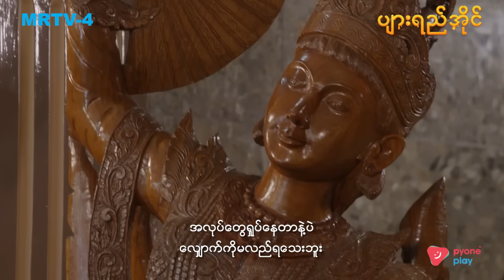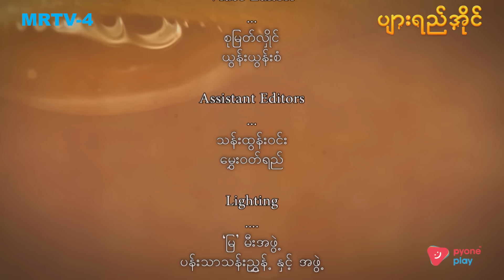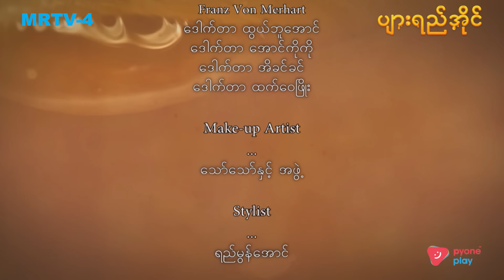ပျားရည်အိုင် EP-11 (FULL EP) | Forever Group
မြိုင့်စိတ်နဲ့ ကြီးကြီးလည်း အိပ်ယာထဲ လဲတော့တယ်။ ကြီးကြီးကလည်း တူမလေးတစ်ယောက်တည်းမို့ စိုးရိမ်ပူပန်နေရတယ်။ မြညိုကို ကျောင်းဆရာလေး ကိုလင်းမောင်က ချစ်မြတ်နိုးပြီး သဘောကျနေတယ်။ မြညို ရင်ထဲမှာကတော့ တစ်ယောက်သောသူသာလျှင် ရှိတယ်။ မြညိုကို လက်ထပ်ခွင့်တောင်းခဲ့ပေမယ့် မြညိုက ကိုတင်ဖေ့ကိုသာလျှင် သစ္စာရှိရှိစောင့်နေမှာ ဖြစ်တဲ့အကြောင်း ပြန်ပြောလိုက်တယ်။